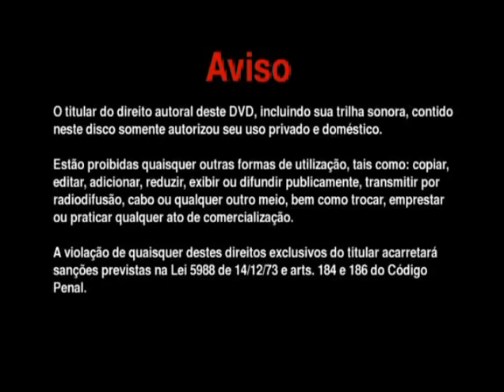ATOS DOS APOSTOLOS 09